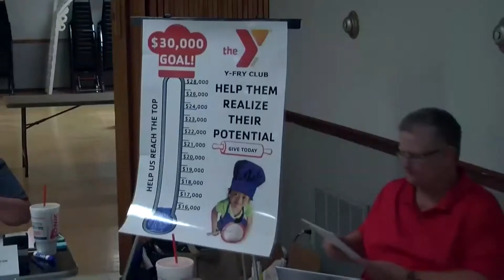Don't Mind The Live Shot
Not one, but two different men walked in front of the camera during a live shot on Fox 26 KNPN.